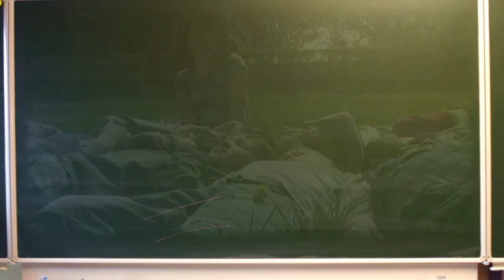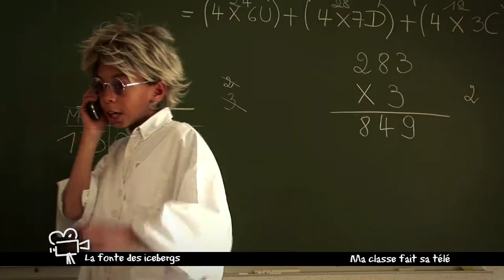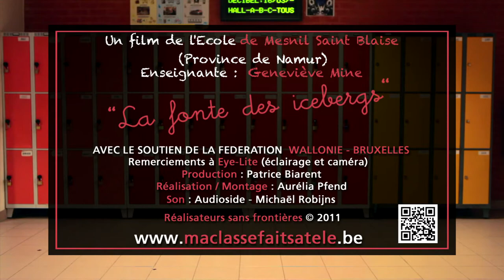MA CLASSE FAIT SA TELE MESNIL ST BLAISE ICEBERG.mov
La fonte des icebergs vue par des enfants! Un sujet d'actualité ! Quelle en seront les conséquences pour notre planète ?